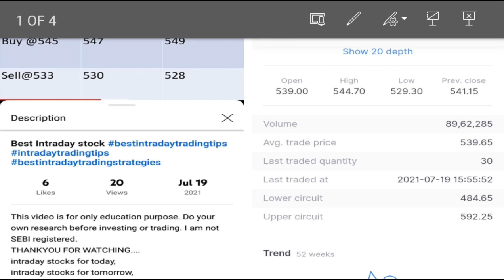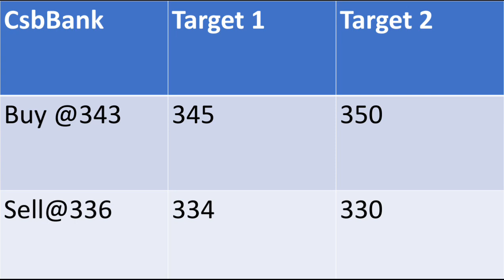Best Intraday stock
intraday stock for  trading,
intraday trading,
intraday stock,
intraday Jackpot stock,
today Jackpot,
Jackpot stock,
best stock,
best intraday trading stock,
intraday trading in Indian stock market intraday stock for today,
best intraday share,
 intraday share for tomorrow,
intraday share for Monday,
best intraday share for Indian stock market best intraday stock in equity,
best intraday stocks indian stock market best intraday,
best intraday strategy,
intraday stocks for tomorrow in english,
intraday trading best stocks today,
intraday stocks chartink,
intraday stocks kaise chune,
current intraday stocks,
canmoney intraday stocks,
selecting intraday stocks,
dhani stocks intraday,
dhani stocks intraday margin,
intraday volatile stocks,
intraday stocks watchlist,
intraday stocks with shahid,
what are intraday stocks,
yesterday intraday stocks,
intraday stocks zerodha,
intraday stocks for july 2021,

Invest and trade with Kite by Zerodha, India’s largest retail stockbroker. Open an account now.